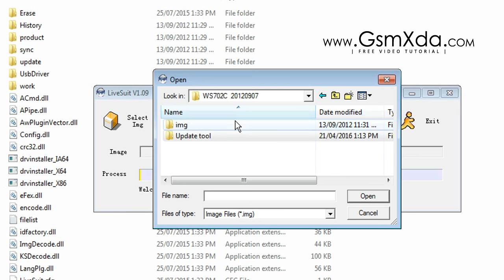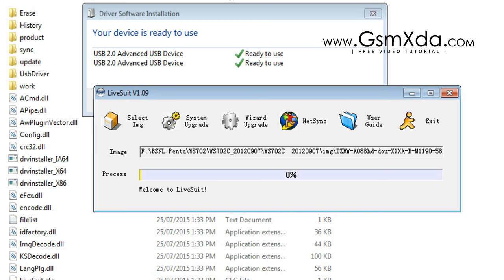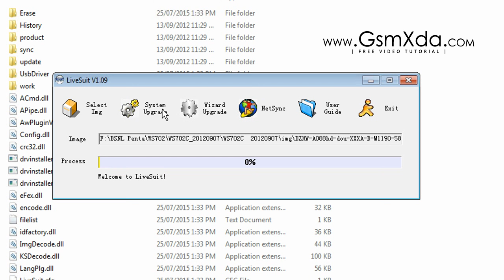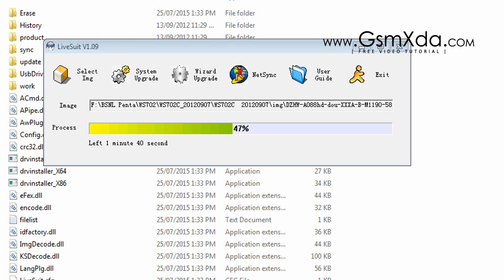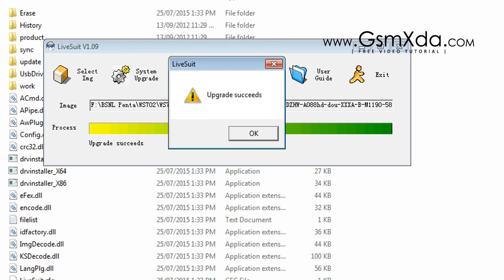How to Flash BSNL Penta WS702C with Flash tool by GsmHelpFul